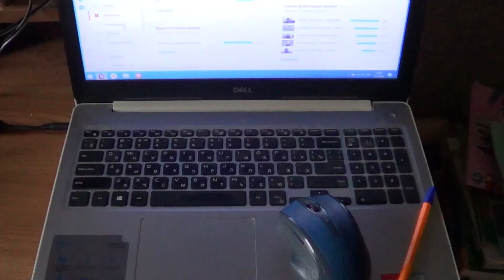СТАНОВИТСЯ СТРАШНО / ОТКРУТИЛ СТАРТЕР - ОТПАЛ ДВИГАТЕЛЬ / ЭТО МОЁ УПУЩЕНИЕ / Golf III СНЯТЬ СТАРТЕР